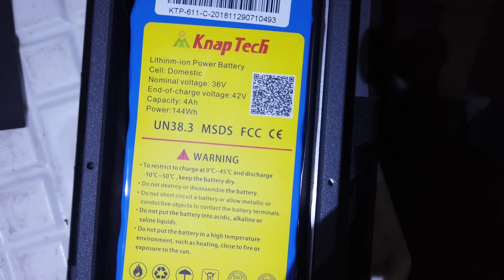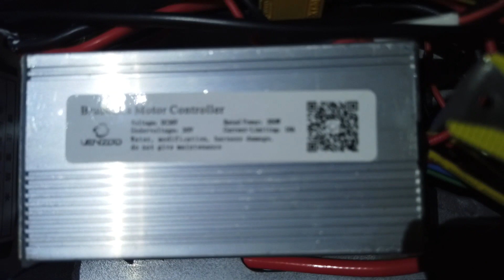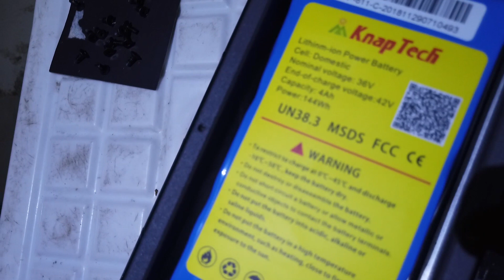ABRO MI MONOPATIN ELECTRICO Y ME LLEGA UN REGALO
abro mi patinete electrico replica del xiaomi mijia m365 foston fs b08
voy a ver cuanta batería tiene el monopatin electrico foston fs b08
también me llega un autoregalo para prevenir los pinchazos

grupo de facebook micromovilidad